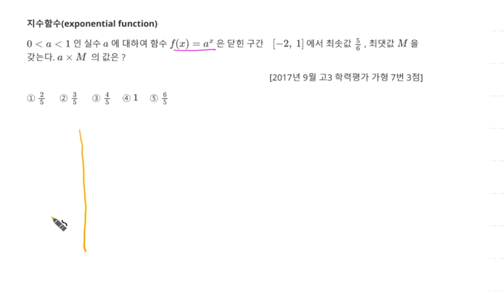2017년 9월 고3 모의고사 수학 가형 7번 3점 지수함수 최댓값 최솟값 46번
2017년 9월 고3 모의고사 수학 가형 7번 3점 지수함수 최댓값 최솟값 46번

1. 지수함수(exponential function) 최댓값 최솟값 46번